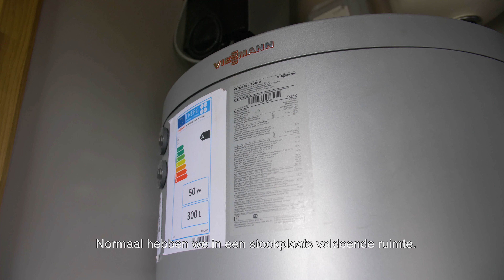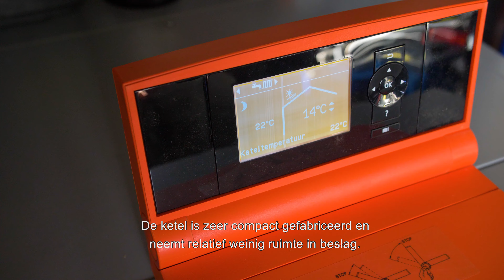Informazout - Keuze voor stookolie en zonne-energie bij renovatie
Een mazoutketel wordt geplaatst die samenwerkt met de zonneboiler.